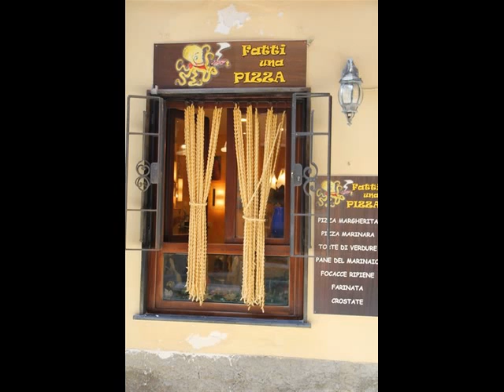CINQUE TERRE - ITALIA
REGIONE DELLA LIGURIA - ITALIA